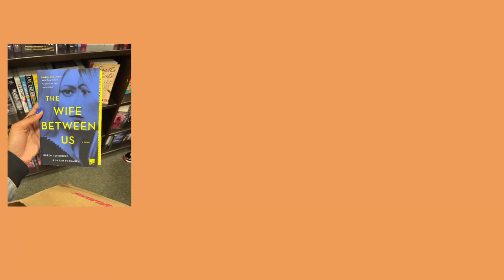VLOGTOBER DAY 1: coffee shop, Bible study, etc. | AshleySharice 🍁